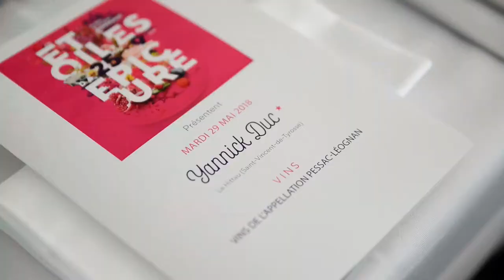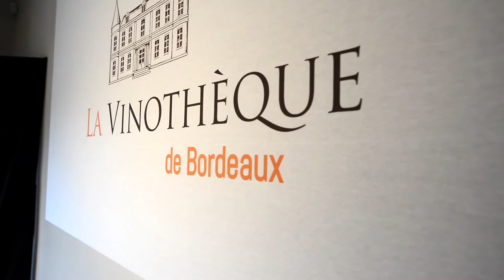Yannick Duc, chef étoilé du Restaurant Le Hittau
Mardi 29 mai aux Epicuriales de Bordeaux, c'était au tour de Yannick Duc, chef étoilé du Restaurant Le Hittau de réaliser un menu gourmand et riche en saveurs!